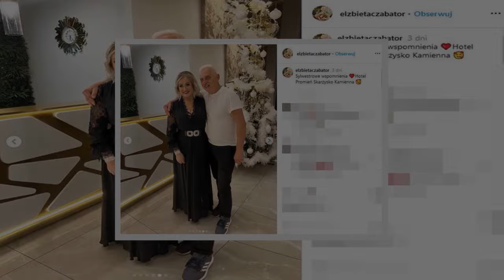Chciała spędzić miło czas, a wylał się nią HEJT. Elżbieta z "Rolnik szuka żony" gorzko o imprezie z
Elżbieta Czabator to uczestniczka 8. sezonu programu "Rolnik szuka żony". Choć od czasu, kiedy brała udział w miłosnym show, minęło już dużo czasu, to kilka dni temu rolniczka z impetem wróciła języki. Wszystko za sprawą imprezy sylwestrowej, którą spędziła w towarzystwie Józefa Raciniewskiego - króla turnusu 5. edycji "Sanatorium miłości". Teraz w wymownym wpisie tłumaczy się z tej relacji.
Ela z "Rolnik szuka żony imprezowała z Józefem z "Snatorium miłości"
Kilka dni temu pisaliśmy o tym, że   ...